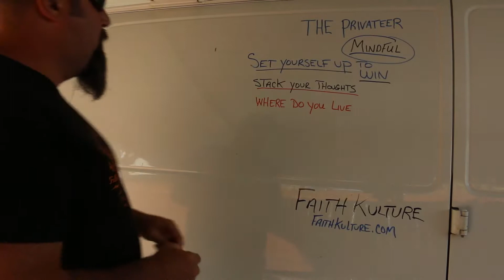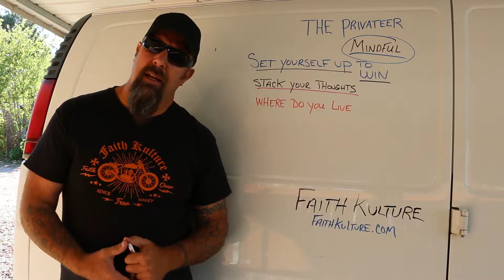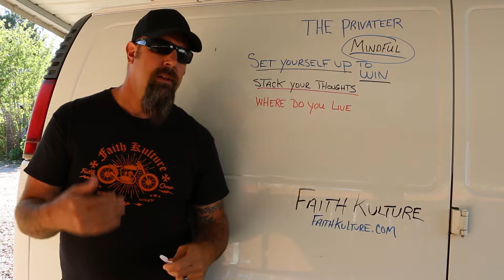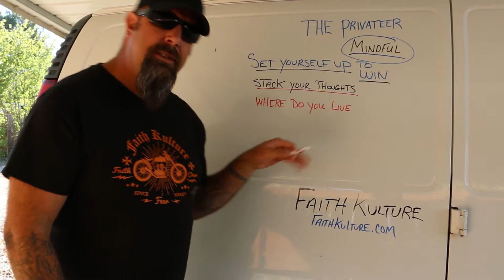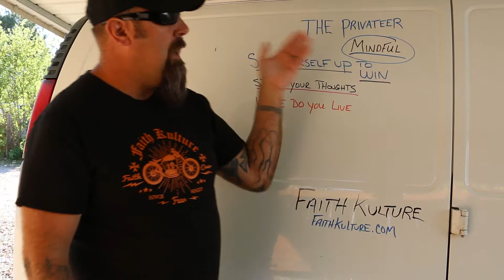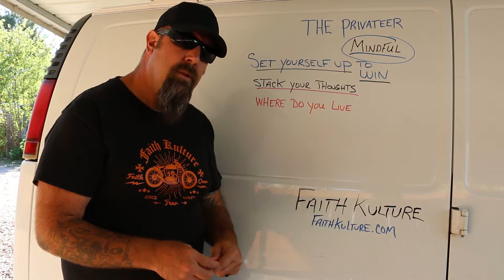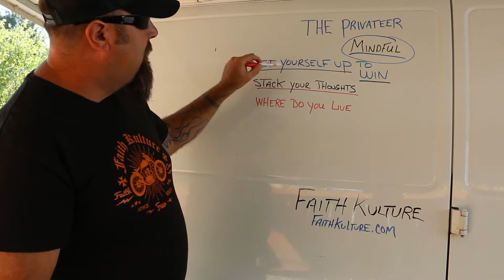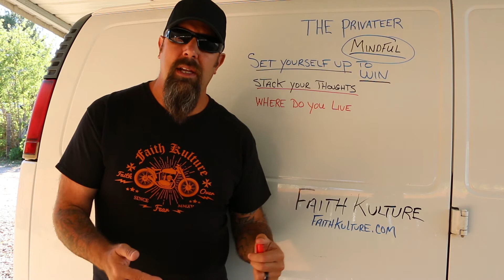Mindful Part 3 | Original Privateer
In this video we discuss the importance of mindfulness in life.

About Original Privateer
We would like to start by telling you “thank you” for taking the time to check out our site, and read our story. Original Privateer was born from our passion and ways. It’s our call to the wild—honoring the free souls, the risk takers, the privateers. Original Privateer stands for a lifestyle that refuses to dwell in the common—a lifestyle dedicated to chasing dreams, and making them a part of reality. We celebrate the raw minds of our fathers before us, and the innovations of generations to come. We are the heart and soul of not only the motocross world, but of all risk takers, adventurers, and action-sport junkies. Original Privateer is a movement, and we want you to be part of it.